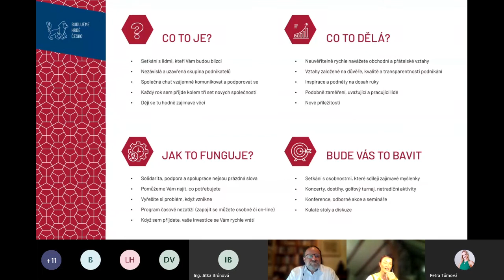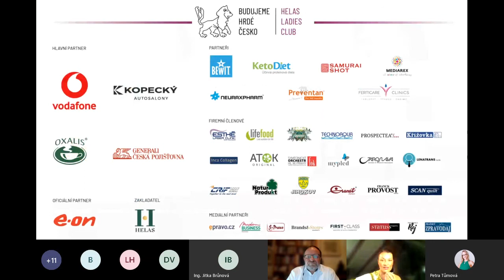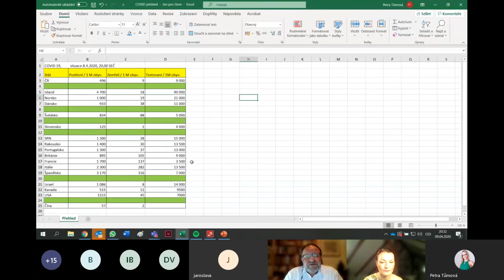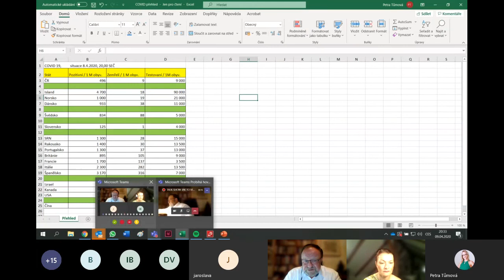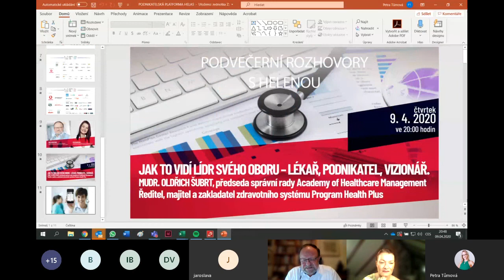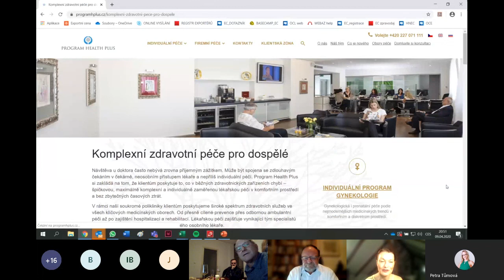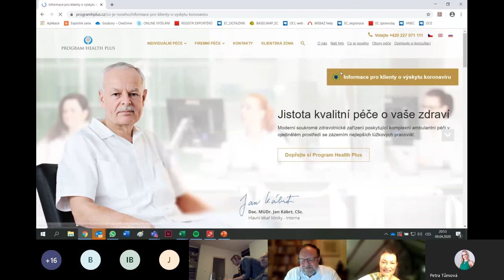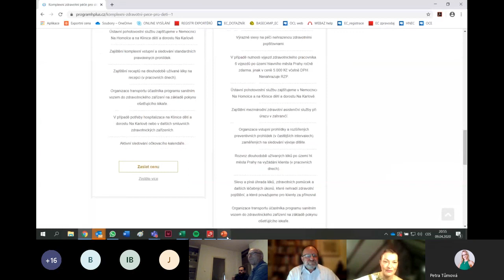Podnikatelská platforma Helas & Helena Kohoutová_MUDr. Oldřich Šubrt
Podnikatelská platforma Helas & Helena Kohoutová
Online talk show - podvečerní rozhovory s Helenou: Jak to vidí lídr svého oboru – lékař, podnikatel, vizionář.
MUDr. Oldřich Šubrt, předseda správní rady Academy of Healthcare Management, ředitel, majitel a zakladatel zdravotního systému Program Health Plus.